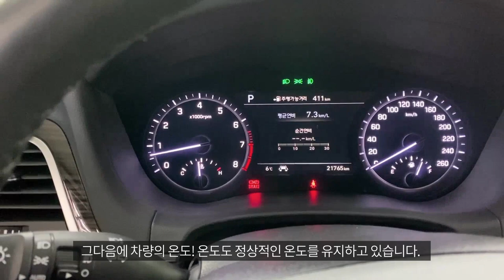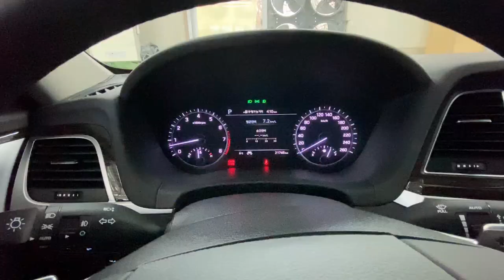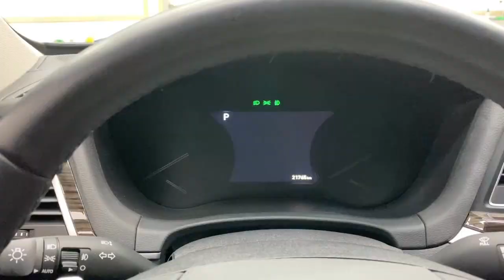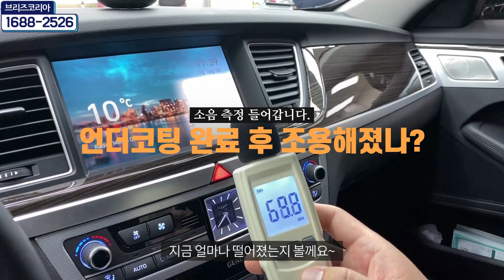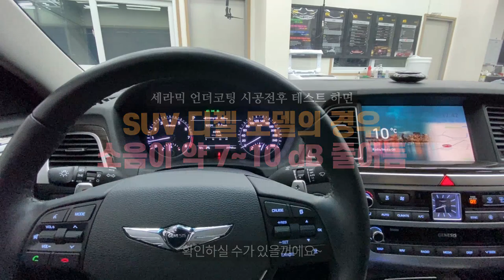언더코팅 시공 후 조용해 졌다~ 방음되는 세라믹 언더코팅(폐차시까지 지속/친환경/준불연)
방음 까지 해결되는 세라믹언더코팅 시공은
브리즈코리아에서 사용하는 정품 세라믹 플러스 시공시 효과가 있습니다.
대한민국 No.1 언더코팅 전문점 브리즈코리아 (구)

시공 문의 및 예약
브리즈코리아 전국 통합번호
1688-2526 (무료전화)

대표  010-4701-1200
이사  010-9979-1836